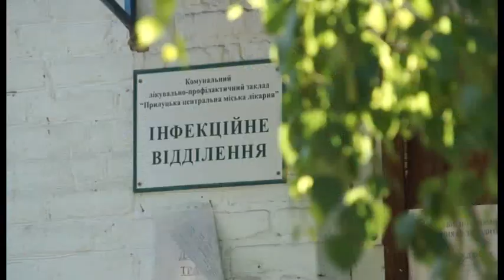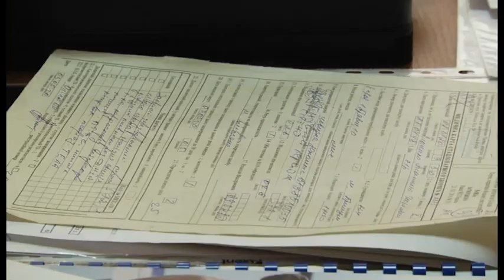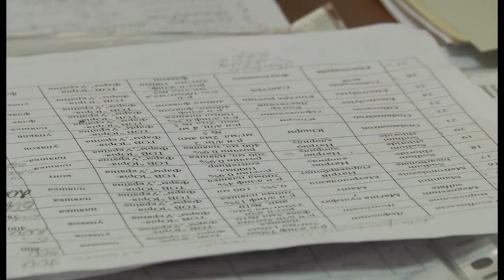Сплеск захворювання на COVID-19 у Прилуках